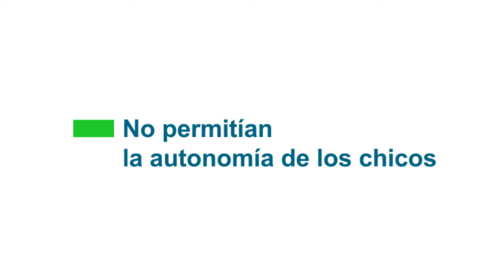Proyecto aseos adaptados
A largo del 2019 hemos podido reformar 4 aseos adaptados de nuestra sede gracias a la ayuda de numerosas entidades como En Acción Bankia, Fundación ONCE , "la Caixa" y el Equipo de Riesgos del Grupo Santander y muchos donantes privados. A todos ellos les queremos dar un GRACIAS con mayúsculas.